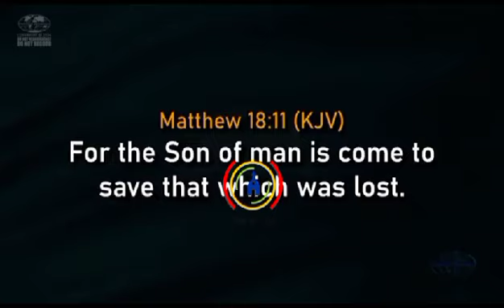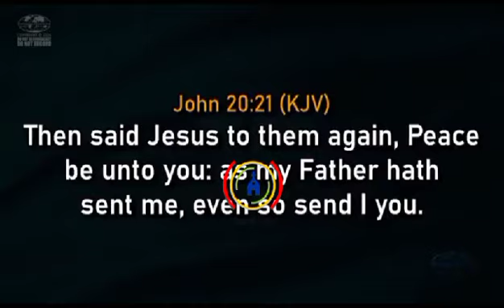SOUL WINNING IS A CALL FOR ALL OF US. IT IS NOT FOR PASTORS, EVANGELISTS OR ORDAINED WORKERS